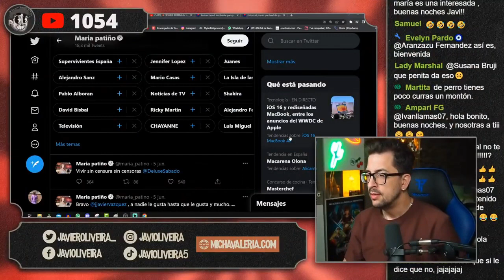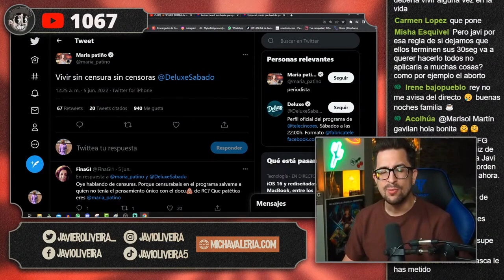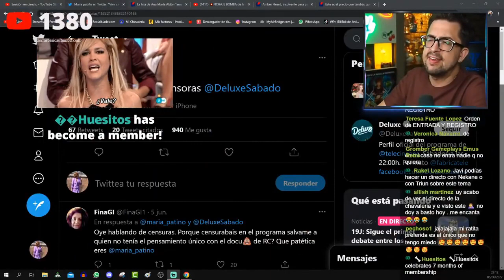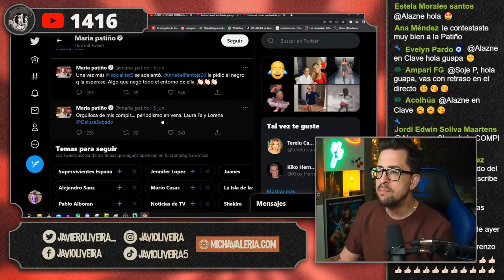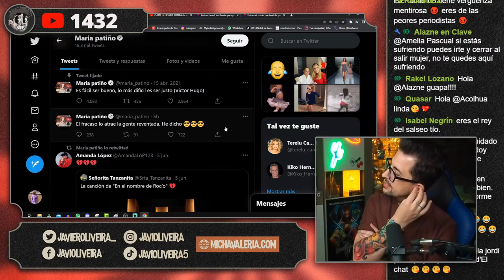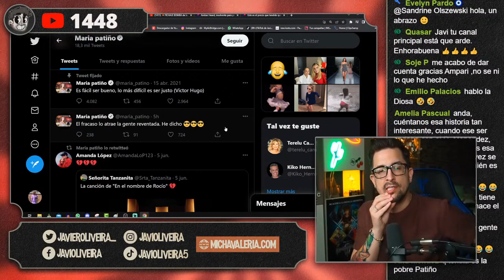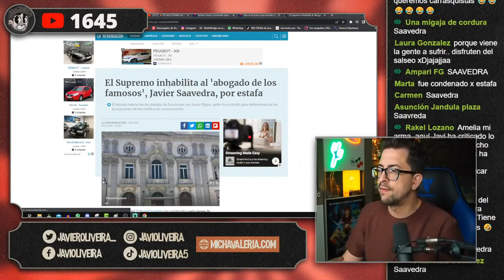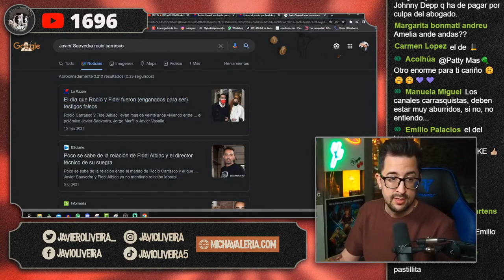😂 RIDICULO ENORME DE MARIA PATIÑO CONTRA ANTONIO DAVID